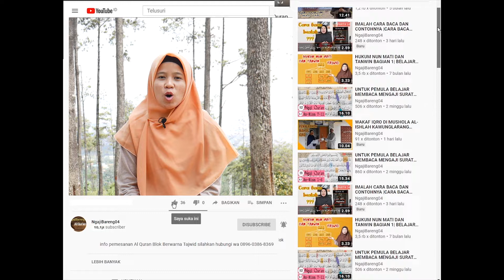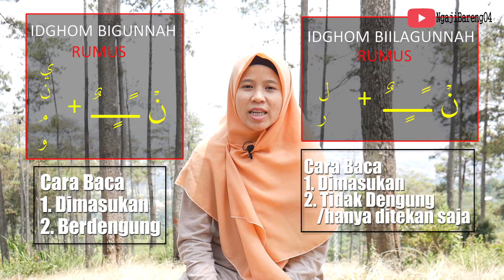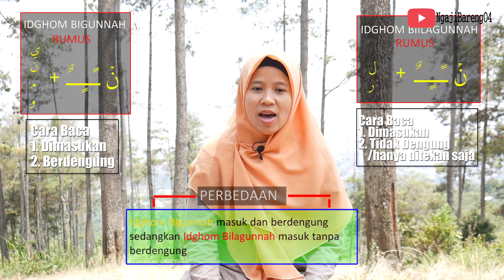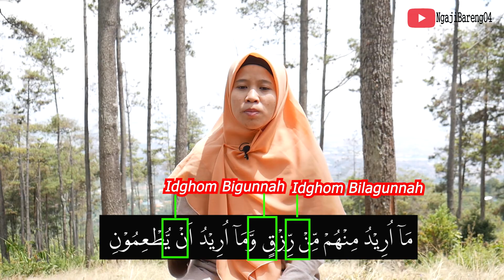PERBEDAAN IDGHOM BIGUNNAH DAN IDGHOM BILAGUNNAH BELAJAR TAJWID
Idghom bigunnah terjadi ketika nun sukun atau tanwin bertemu dengan hurud ya,nun,mim, atau wau.Cara baca idghom bigunnah adalah dengan memasukkan nun sukun atau tanwin ke dalam hurud kedua disertai dengan dengungan. Sedangkan idghom bilagunnah terjadi ketika nun sukun atau tanwin bertemu dengan huruf lam atau ro, cara bacanya adalah dengan memasukkan huruf nun sukun atau tanwin ke huruf kedua tanpa dengungan. Jadi perbedaannya ada pada dengungannya, dimana idghom bigunnah ada dengungan sedangkan idghom bilagunnah tanpa dengungan.

untuk mengetahui hukum tajwid yg lainnya bisa ditonton  diplaylist ini